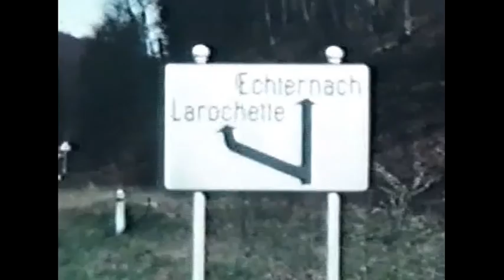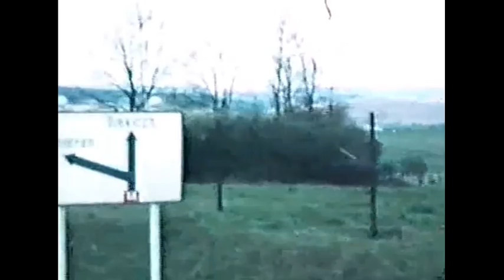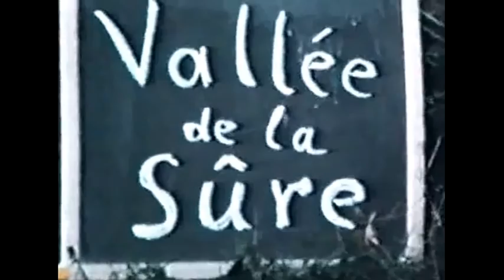Birgit, Sorte, Mor, Far, Folkevogn, Vallée de la Sûre, 1957